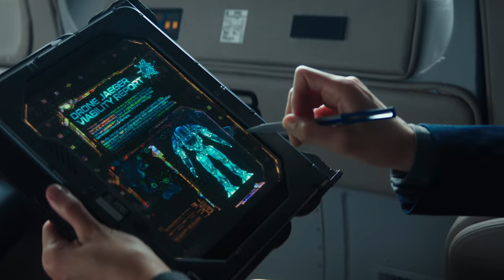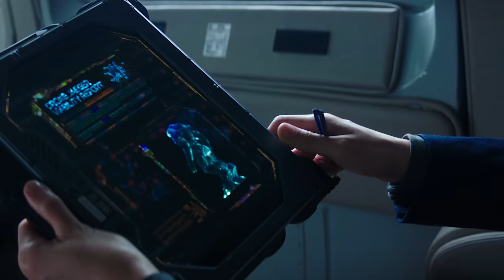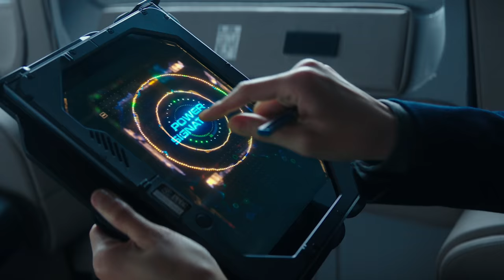Jake Tries To Save Mako | Pacific Rim: Uprising | Science Fiction Station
Jake Pentecost (John Boyega) tries to save Mako Mori (Rinko Kikuchi) after a rogue Jaeger crashes the PPDC Council Meeting.

Pacific Rim: Uprising (2018): Jake Pentecost, who had left his Jaeger training midway, gets a chance to live up to his father's legacy as he teams up with his estranged sister and former co-pilot to stop a new Kaiju threat.